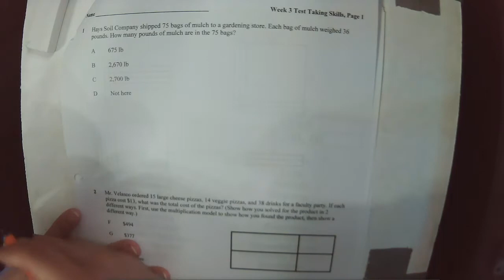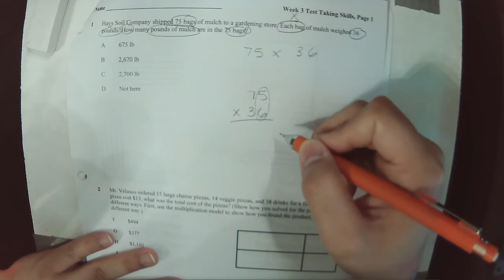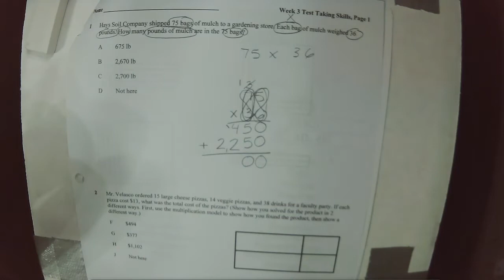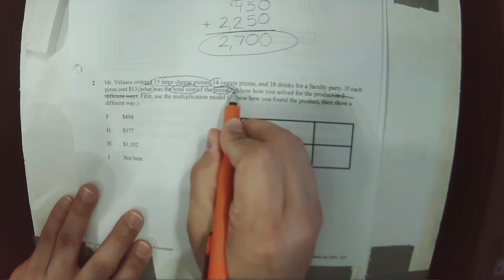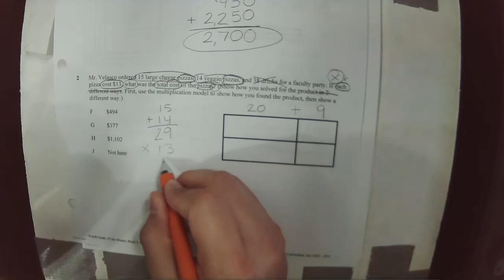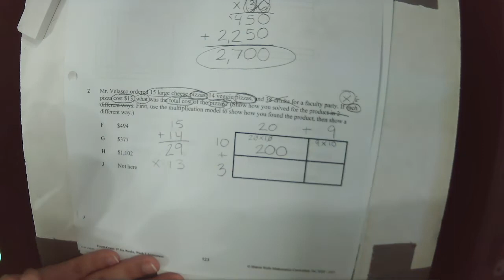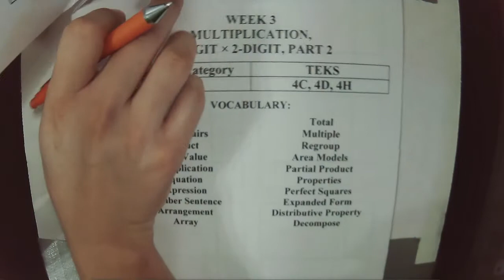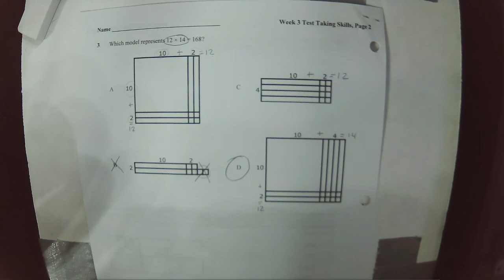Mutliplication Test Taking Skills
A video lesson over our test-taking skills for our multiplication test